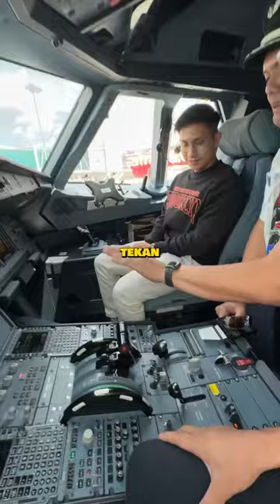Day in the Life of A Pilot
Do pilots get the girls?